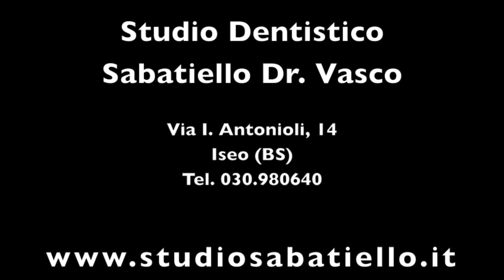Innesto di osso umano per rigenerazione parodontale - Human bone graft for periodontal regeneration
Innesto osseo a carico di 2.1.

Dr. Vasco Sabatiello